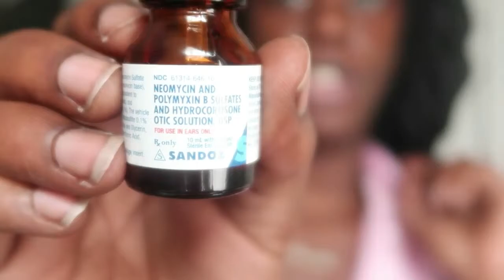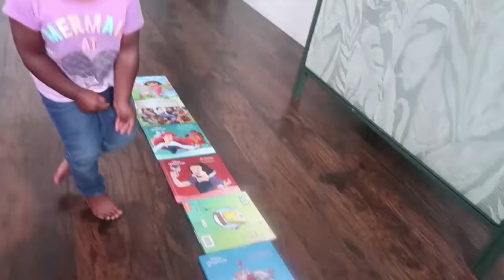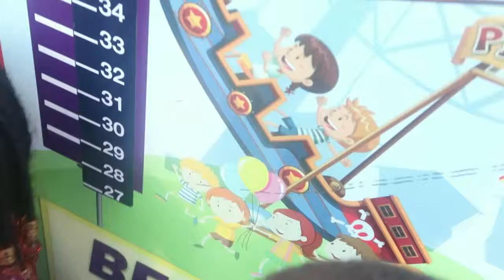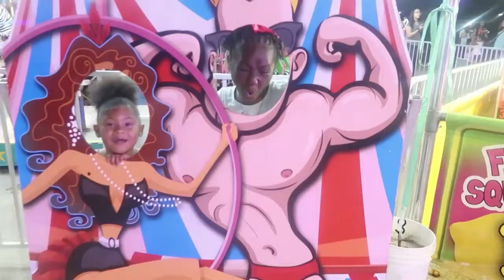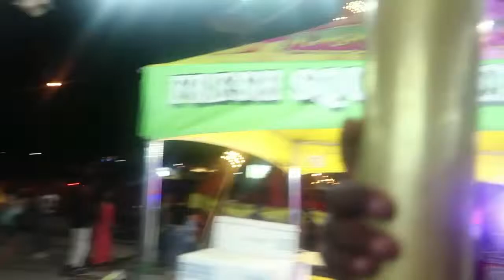Carnival Fun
mommylife //mylife